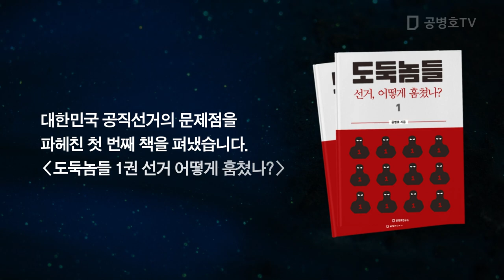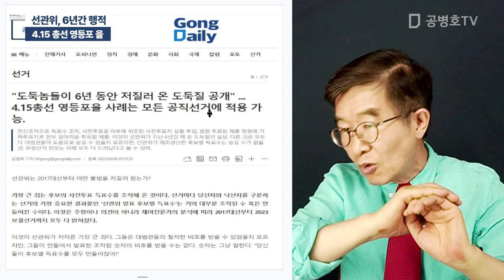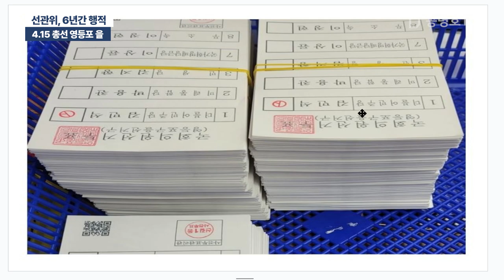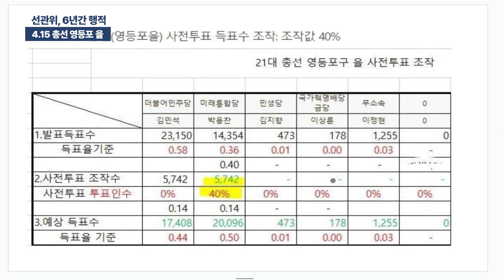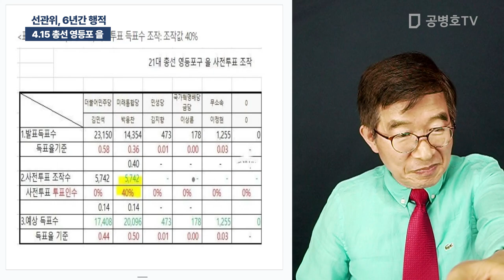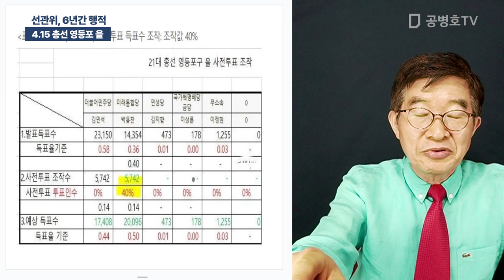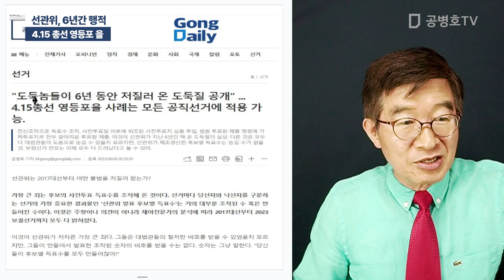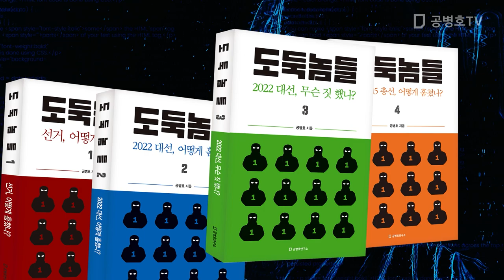선관위, 6년간 행적 / 4.15 총선 영등포 을 [공병호TV]